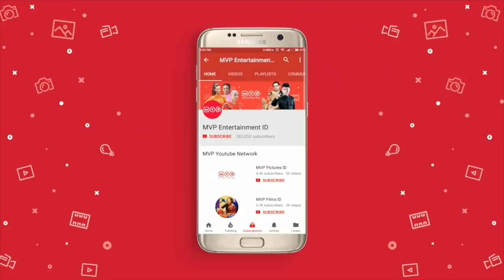Bagi Suami Soal Anak Itu Tidak Penting | Cinta Indah 2 Episode 15 Part 1